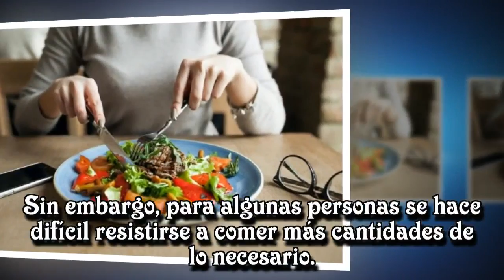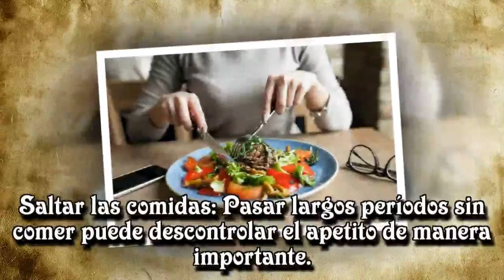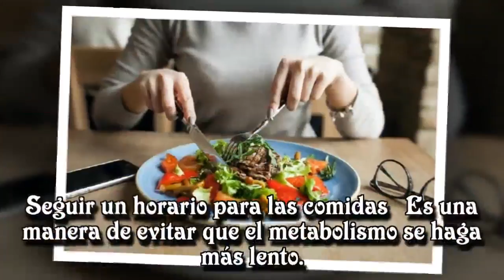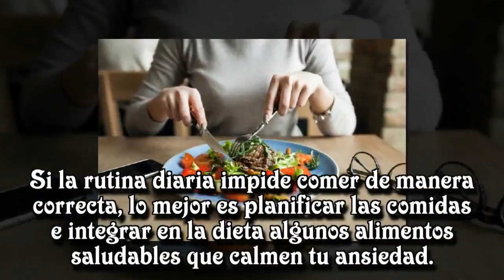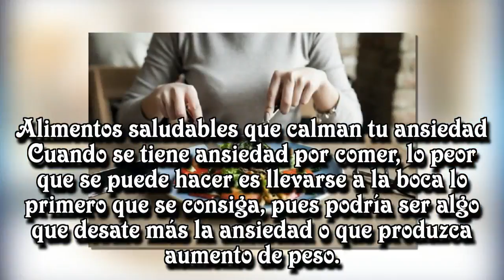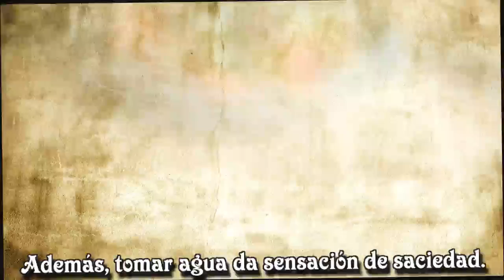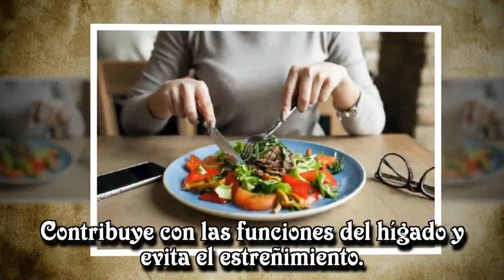5 alimentos saludables que calman tu ansiedad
5 alimentos saludables que calman tu ansiedad